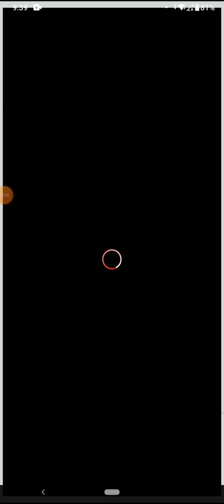August 12, 2023